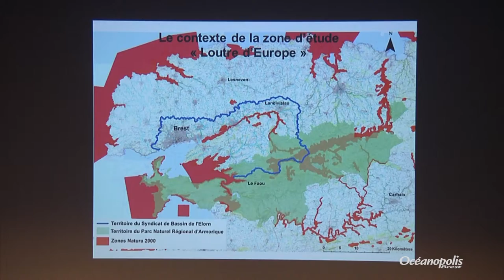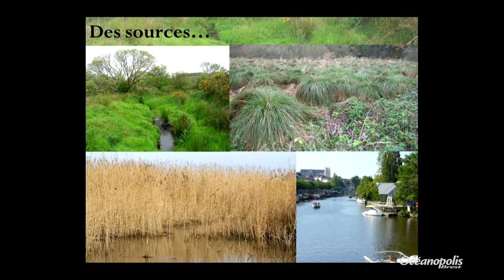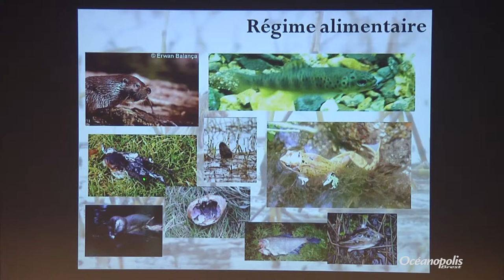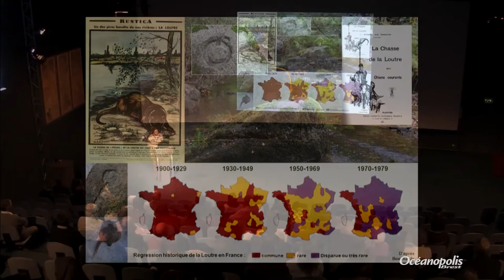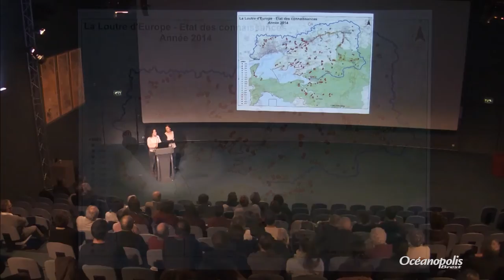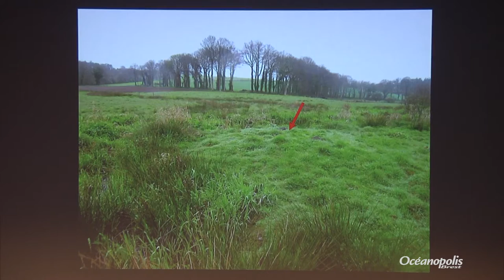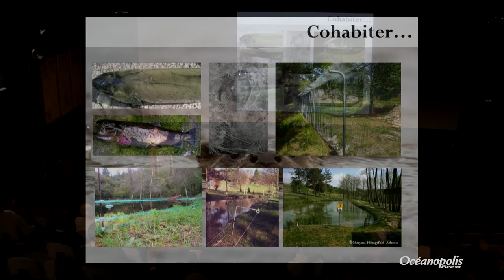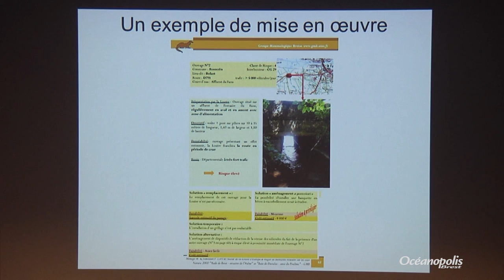Entre Elorn et Aulne, le retour de la Loutre sur les cours d’eau de la rade de Brest - de F Simonnet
Conférence du 29 mars, présentée par Franck Simonnet, Chargé de missions au Groupe Mammalogique Breton (GMB) - Sizun.

La Loutre d’Europe, animal fascinant qui laisse rarement insensible, a bien failli disparaître. Après plusieurs décennies de protection, elle est aujourd’hui de retour sur nos cours d’eau, par exemple ceux de la rade de Brest, entre l’estuaire de l’Aulne et celui de l’Elorn. Ce territoire particulier bénéficie de politiques de gestion des milieux naturels et des rivières (Natura 2000, SAGE) qui permettent des actions en faveur de la Loutre et de la nature en général.
Cette conférence expose l’écologie de la Loutre, les causes de sa régression et de son retour, sa situation sur le territoire concerné et plus largement dans le Finistère, les enjeux de sa préservation et les actions locales menées en sa faveur localement.